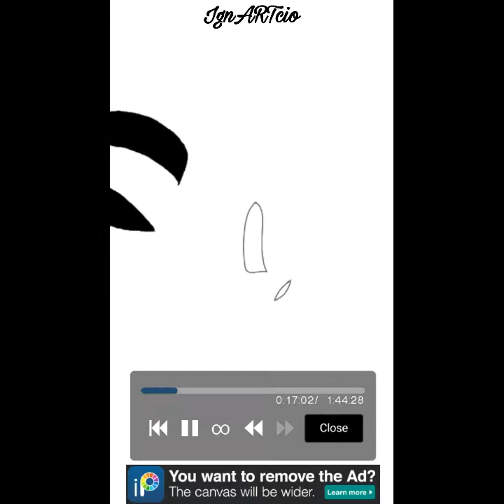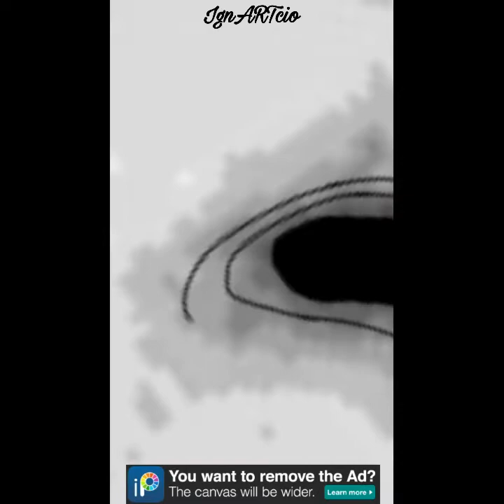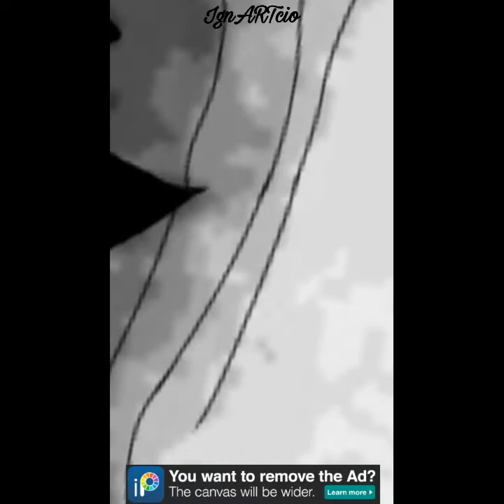John Deacon | Queen | Digital Art | ibis Paint X